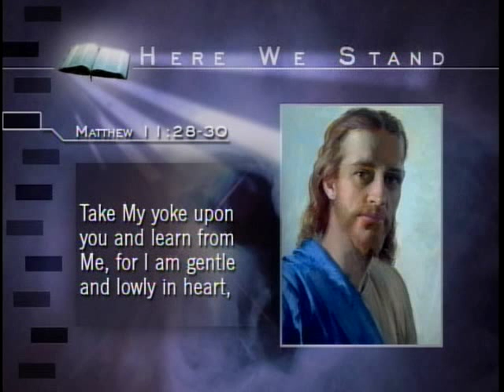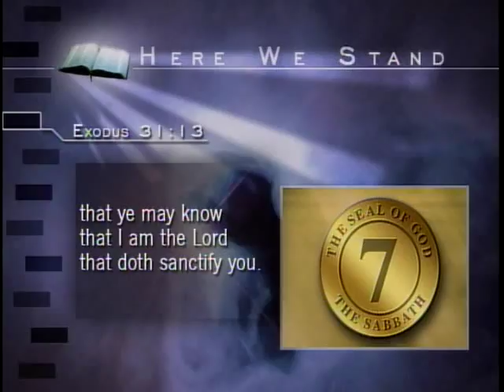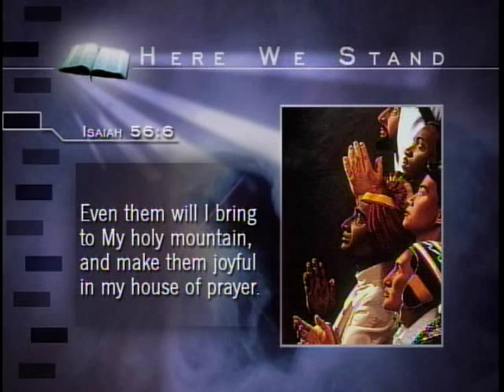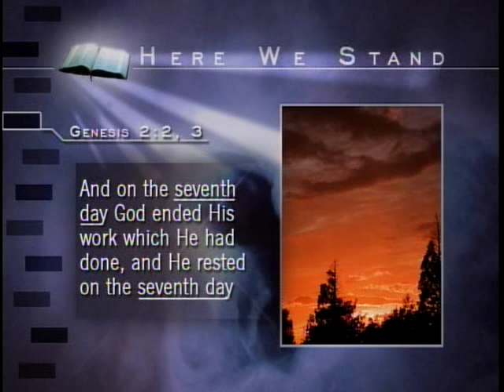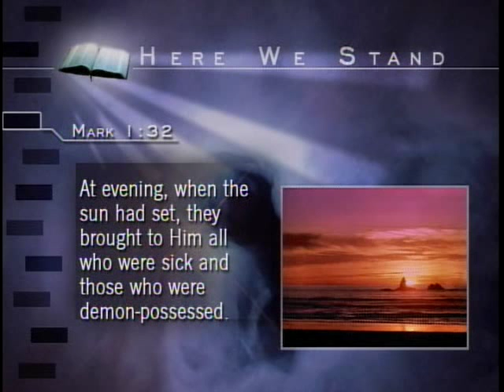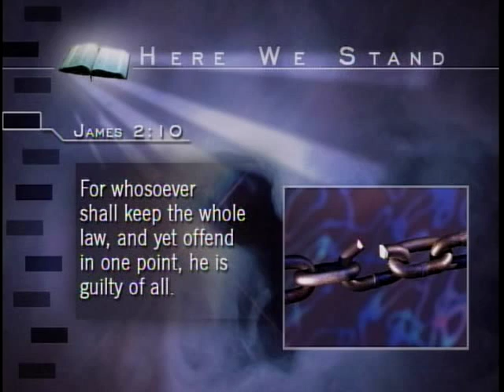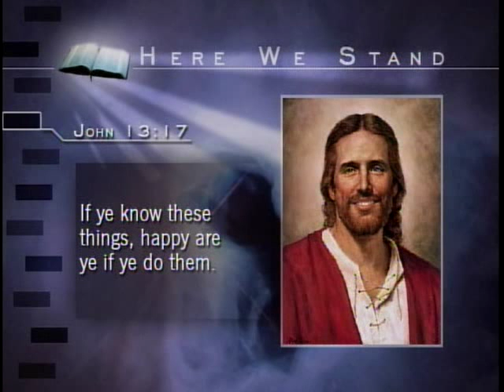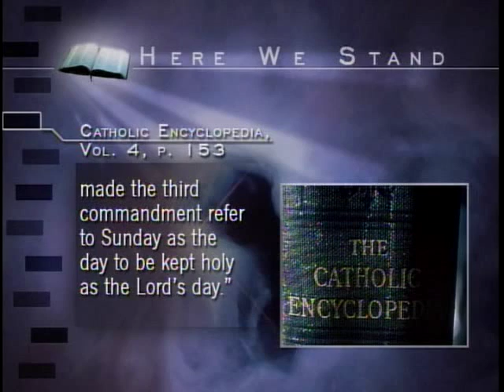Here We Stand-2 The Rest Of The Story with Doug Batchelor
Hope Media presents Here We Stand with Pastor Doug Batchelor part 2 of 10 The Rest Of The Story available to watch, listen or buy